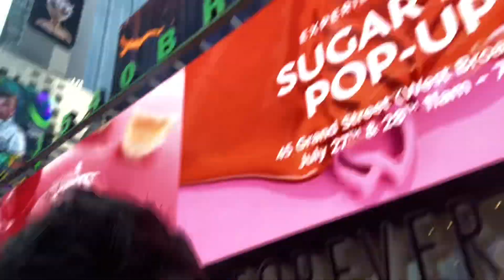New York lifestyle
That is the last video of my New York series